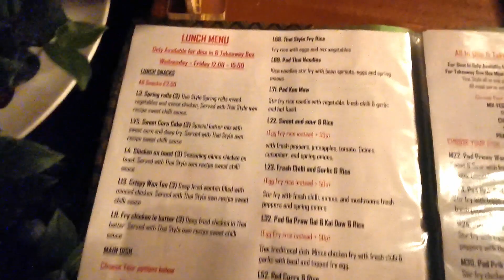Eating Thai food with my family | Thai restaurant in Halifax | Restaurants in UK | UK Vlogs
In this vlog, we eat Thai food in a local restaurant in Halifax with Riju and his mum.